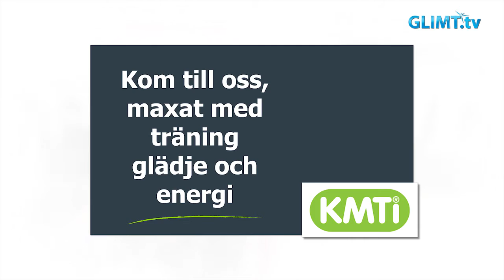Glimt Sport – Loob och Kulon om Färjestad, SHL och CHL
Glimt Sport direktsände ju båda Färjestadsmatcherna i Strömstad Hockey Classic den 12-14 augusti. Samtidigt som vi var där passade vi på att intervjua både sportchefen Håkan Loob och CHL’s sportsligt ansvarige Bo ”Kulon” Lennartsson. Vi diskuterade Färjestads lagbygge inför SHL-starten med Loob och Kulon pratade om CHL’s nyss påbörjade 3:e säsong och vad som sker framtidsmässigt med den ligan.